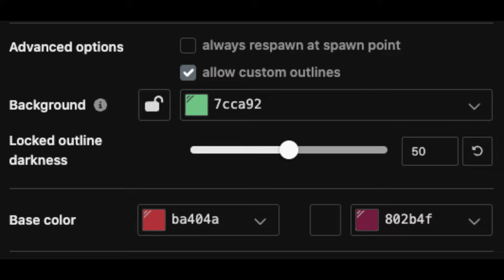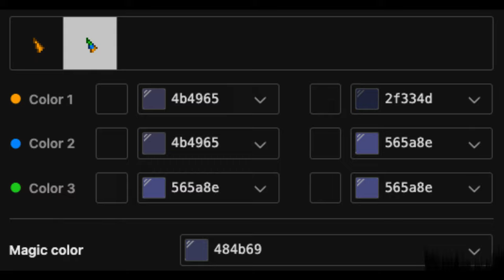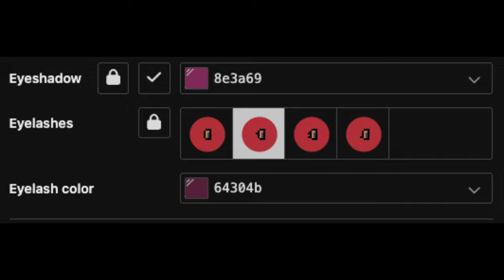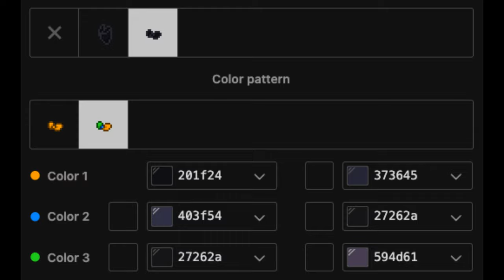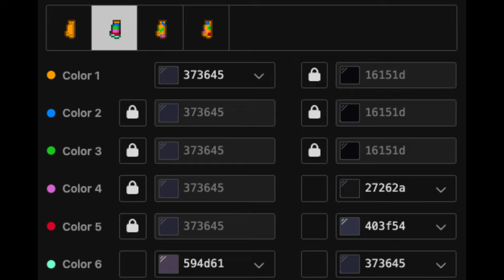🥀) Millie HELLUVA BOSS : [ pony town skin ]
❜ ｡₊˚︶︶₊ ๑ ︶︶ ₊ ๑ ︶︶♡₊˚︶︶₊ ๑ ︶︶ ₊ ๑ ︶︶♡₊˚ ❜ ｡